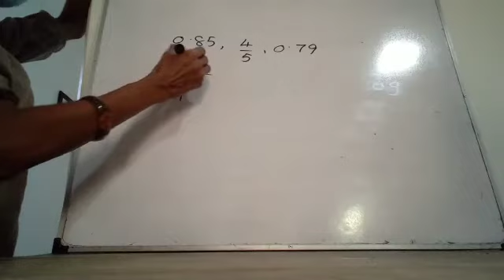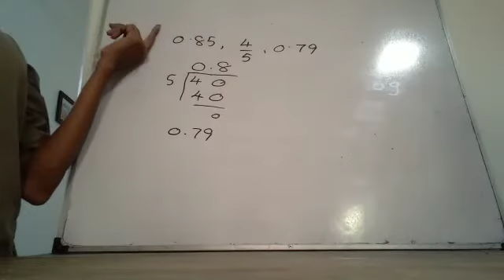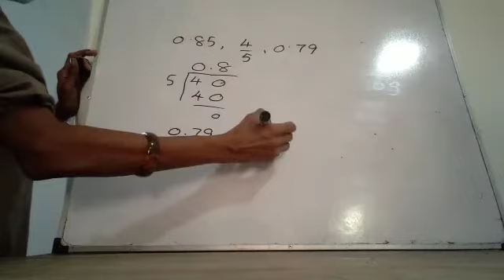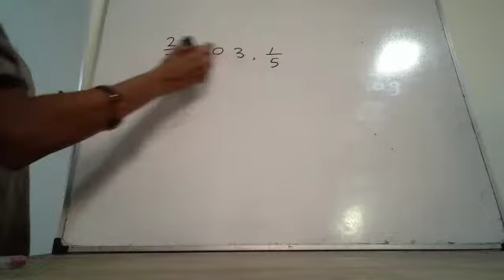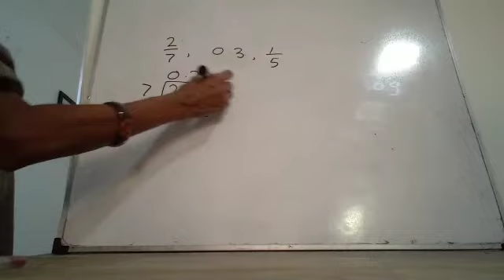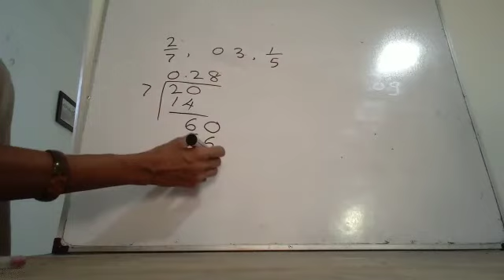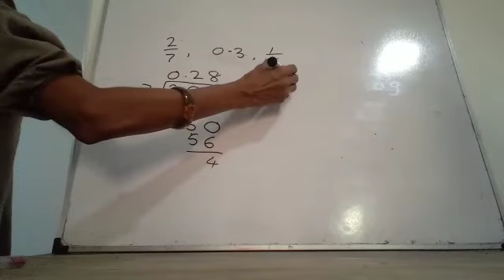5 December 2021